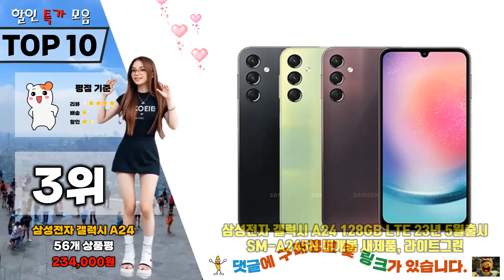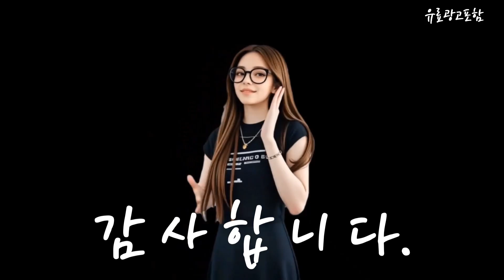효도폰자급제 Top10!! 요즘 인기있는 효도폰자급제 구매 가격 평점 후기 비교 총정리!!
❤️❤️❤️ 요즘 인기있는 효도폰자급제 구매 가격 평점 후기 비교 총정리해 보았어요!! ❤️❤️❤️

[00:06]
10위. 삼성전자 갤럭시 노트20 공기계 자급제 리퍼폰 필름부착 [193,000원]

[00:11]
9위. 삼성전자 갤럭시 A25 자급제 SM-A256N 블루 블랙 [382,000원]

[00:17]
8위. #[갤럭시폴더2 공기계 중고폰 자급제폰] 효도폰 공부폰 공신폰  [125,000원]

[00:23]
7위. #[국내정식판] 폴더에이원 자급제 폴더폰 피쳐폰 효도폰 모든  [149,000원]

[00:28]
6위. MIVE 스타일폴더 32GB AT-M120 자급제 공기계 2.공기계[미개봉.미사용.새제품] [135,000원]

[00:34]
5위. 삼성 갤럭시 A15 LTE 128GB 가개통 미사용 [217,000원]

[00:40]
4위. 스타일 폴더 32GB AT-M120 공기기 공기계 미개봉 [157,900원]

[00:45]
3위. 삼성전자 갤럭시 A24 128GB LTE 23년 5월출시 [234,000원]

[00:51]
2위. #[갤럭시폴더2 중고폰 공기계] 삼성 폴더2 효도폰 공기계  [111,900원]

[00:57]
1위. 삼성전자 갤럭시 A15 자급제 블루 블랙 128GB [288,360원]